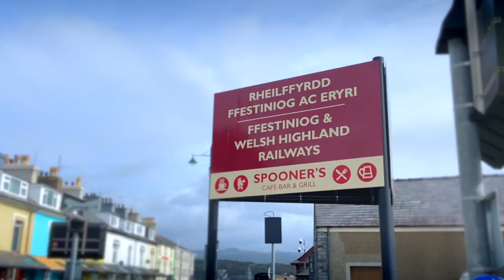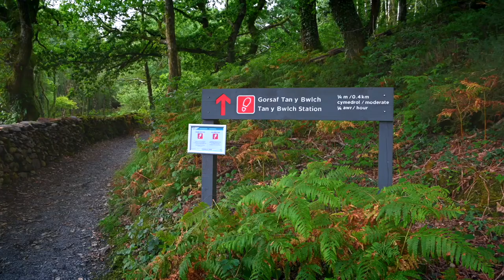Snowdonia, North Wales - Ffestiniog Railway, Portmeirion and more!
Exploring the beautiful, scenic places in and around Snowdonia National Park in North Wales. Highlights include: a trip on the Ffestiniog Railway from Porthmadog to Tan-y-Bwlch and a visit to the fortified town of Conwy with its impressive Castle and Great Britain's Smallest House.

Captured in 2020, aside from the Great Orme Tramway in Llandudno which was filmed a few years ago (due to Covid-19, the tramway is closed for the foreseeable).

Footage captured using a Nikon Z6 and iPhone 11. Sound effects dubbed and music tracks from Soundstripe.